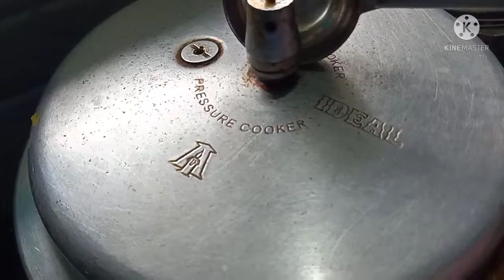How to make very easy and very simple Ana sambar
Like pannu ga share pannuga marakama comment pannuga

Thank you bye tatattatat